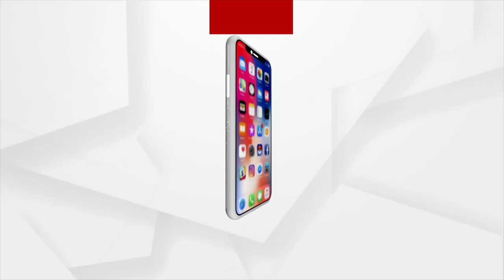ବିଜେପିର ପ୍ରେସମିଟ୍‌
ବିଜେପିର ପ୍ରେସମିଟ୍‌ : ସରକାରୀ ଅଧିକାରୀ ଜନପ୍ରତିନିଧିଙ୍କ କଥାକୁ ଗୁରୁତ୍ତ୍ବ ଦେଉନଥିବା ଅଭିଯୋଗ ।